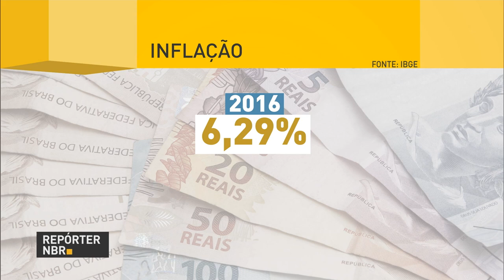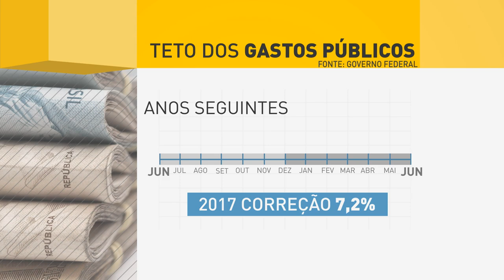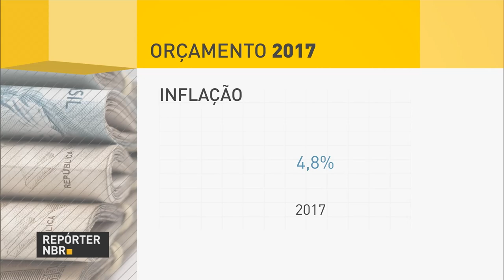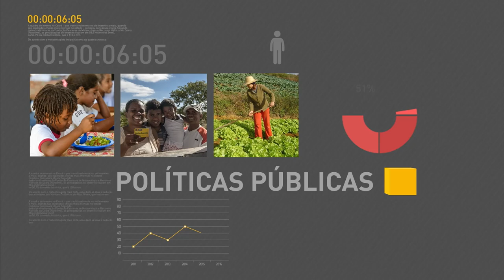Orçamento de 2017 é sancionado sem vetos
REPÓRTER NBR 20H - 11.01.17: O ano de 2016 terminou com inflação abaixo do teto da meta do governo. O porta-voz da Presidência da República falou sobre o corte da Selic em 0,75%. O orçamento para este ano foi sancionado sem vetos pelo governo federal.